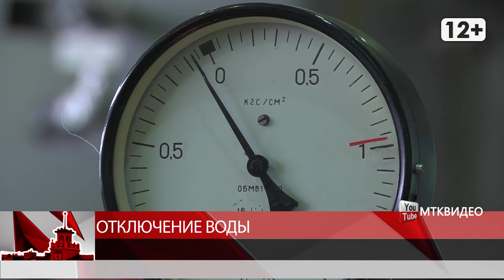Отключение воды в Магадане